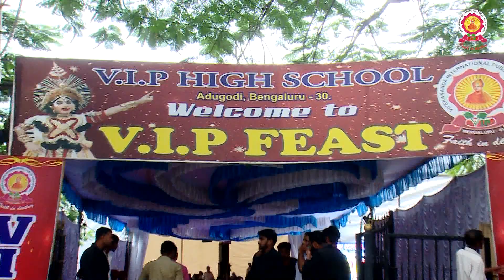ANNUAL DAY CELEBRATION 2019, V.I.P HIGH SCHOOL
V.I.P FEAST 2019
VIDEO HIGHLIGHTS
V.I.P HIGH SCHOOL , ADUGODI - 560030